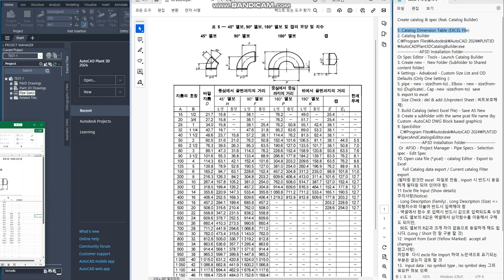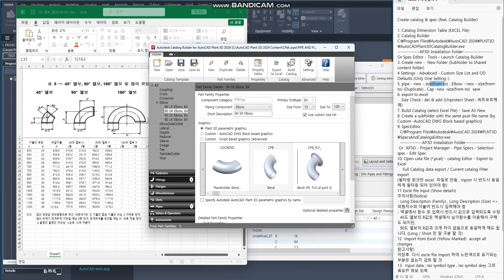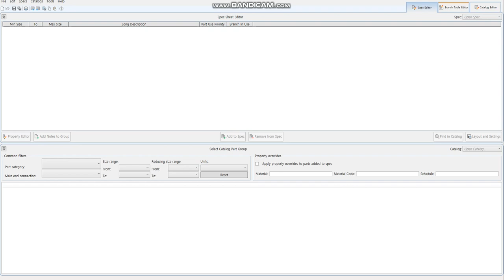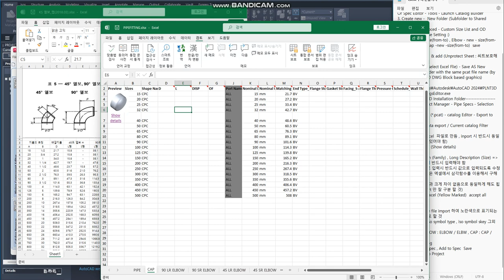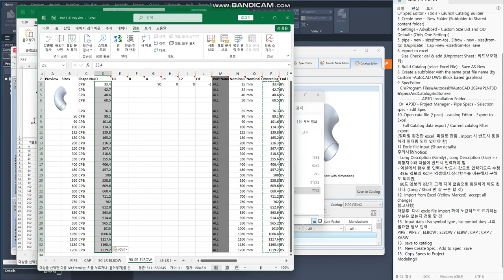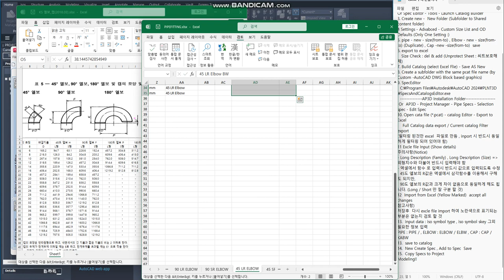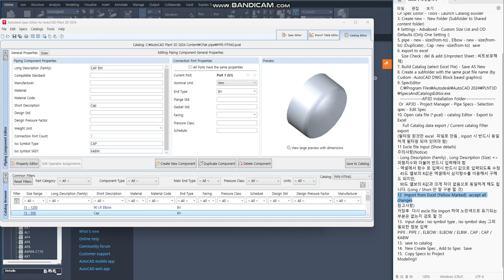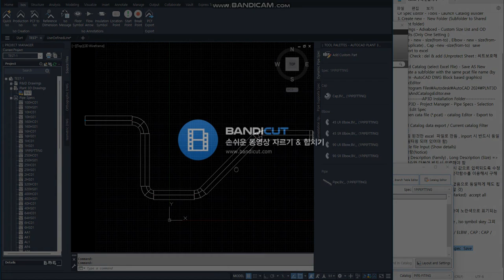[AP3D] Create catalog & spec (feat. Catalog Builder)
2배속 권장 합니다. ^^;;
Recommend watching at 2x speed. :)

1. Catalog Dimension Table (EXCEL File)
2. Catalog Builder
C:\Program Files\Autodesk\AutoCAD 2024\PLNT3D\AutoCADPlant3DCatalogBuilder.exe
AP3D Installation Folder
Or Spec Editor - Tools - Launch Catalog Builder
3. Create new -  New Folder (Subfolder to Shared content folder)
4 Settings - Advabced - Custom Size List and OD Defaults (Only One Setting :)
5. pipe - new - size(from-to) , Elbow - new - size(from-to) (Duplicate) , Cap -new -size(from-to)  save
6. export to excel
   Size Check : del & add (Unprotect Sheet : 씨트보호해제)
7. Build Catalog (select Excel Flie) - Save AS New
8. Create a subfolder with the same pcat file name (by Custom -AutoCAD DWG Block based graphics)
9. SpecEditor
  C:\Program Files\Autodesk\AutoCAD 2024\PLNT3D\SpecsAndCatalogsEditor.exe
AP3D Installation Folder
 Or  AP3D - Project Manager - Pipe Specs - Selection spec - Edit Spec
10. Open cata file (*.pcat) - catalog Editor - Export to Excel
    Full Catalog data export / Current catalog Filter export
(필터링 된것만 excel  파일로 만듬 , inport 시 반드시 동일하게 필터링 되어 있어야 함)
11 Excle file Input (Show details)
주의사항(Notice)
- Long Description (Family) , Long Description (Size) : 외형치수와 더불어 반드시 입력해야 함
- 엑셀에서 함수 로 입력시 반드시 값으로 입력되도록 수정
  45도 엘보의 R값은 엑셀에서 삼각함수를 이용해서 구해도 되지만,
  90도 엘보의 R값과 크게 차이 없음으로 동일하게 해도 됩니다. (Long / Short 만 잘 구분 할 것)
12  Import from Excel (Yellow Marked)  accept all changes
참고사항)
저장후  다시 excle file import 하여 노란색으로 표기되는 부분은 없는지 검토 할 것
13.  input data : iso symbol type , iso symbol skey 그외 필요한 정보 입력
PIPE : PIPE / , ELBOW : ELBOW / ELBW , CAP : CAP / KABW
13.  save to catalog
14.  New Create Spec , Add to Spec  Save
15.  Copy Specs to Proje